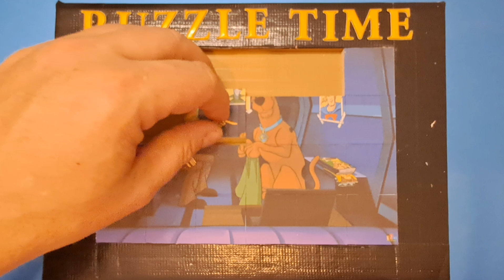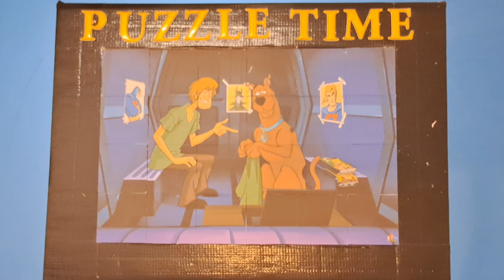scooby dooby doo puzzle